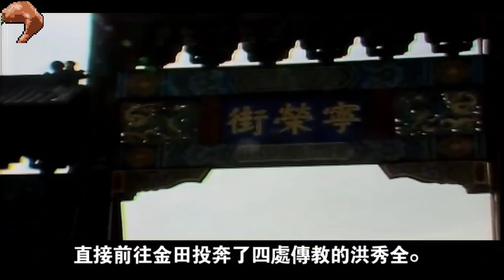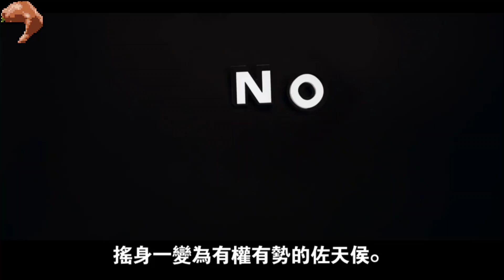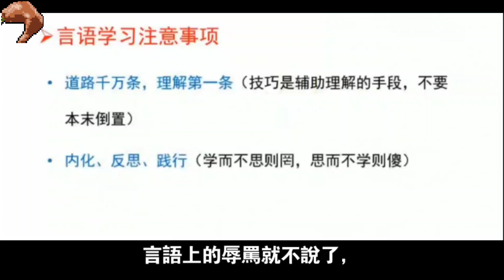天京之亂的關鍵人物